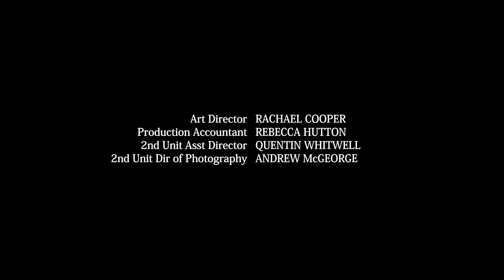Una Vecchia Amicizia ⚔️ Samurai | E14 | Episodio Completo ⚡ Power Rangers Per Bambini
Benvenuto su Power Rangers per Bambini - Canale Ufficiale, casa dei Power Rangers su YouTube! Abbiamo creato un mondo di Power Rangers con episodi e compilation per accontentare anche i fan più accaniti dei Ranger. Qui su Power Rangers Kids – Canale ufficiale, i bambini possono godersi azioni elettrizzanti e storie incredibili in un ambiente sicuro: i nostri video condividono preziosi messaggi di costruzione del personaggio e potenti abilità di vita! Guarda le clip e gli episodi di Power Rangers in cui i Power Rangers salvano la giornata; combattere mostri eccitanti; impara a conoscere il lavoro di squadra, la diversità e il cuore e, naturalmente, a volte solo divertendoti!!! Power Rangers crea un mondo incentrato sul potere del lavoro di squadra e dell'amicizia e su come chiunque può essere un eroe! Divertiti e non dimenticare di iscriverti.

I nostri video presentano; epici team-up Ranger, con nuove e vecchie squadre Ranger che si uniscono per combattere il male; azione folle robot giganti, quando la squadra scatena i loro Megazords; vendicatori alieni, invadendo la terra; Rangers clone; Rangers EVIL e molto altro ancora!!!

Power Rangers è una serie che ha superato la prova del tempo dalle sue origini Mighty Morphin, creato da Haim Saban, attraverso varie epoche tra cui: l'Era Zordon, l'Era Post-Zordon, l'Era Disney, la Nuova Era Saban e l'attuale Era Hasbro. I Power Rangers non sono i soliti supereroi dei fumetti (guardandovi Marvel e DC), non sono solo potenti difensori della Terra, ma grandi amici che apprezzano il lavoro di squadra, la diversità e, naturalmente, avendo FUN!

Con contenuti da:
Power Rangers